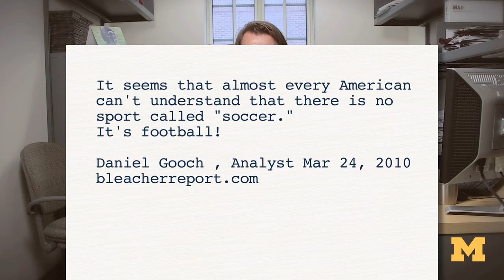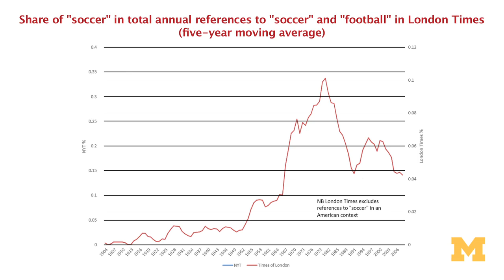Are the World Cup games called soccer or football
Are the World Cup games called soccer or football? University of Michigan professor Stefan Szymanski points out that the word soccer originated in Britain, and he argues that both the words football and soccer are correct and necessary.